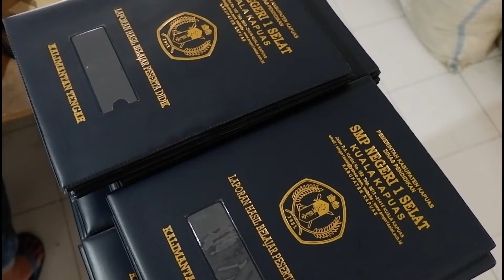WA 0813 9292 9993 HARGA MAP AGENDA DI JEPARA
Terimakasih.

mapraport sampulraport pabrikmapraport jualmapraport mapraportjogja percetakan percetakanmapraport mapijazah mapwisuda mapraportmurah sampulijazah mapraportsd mapraportsmp mapraportsma mapraportsmk pabrikmapraportlamtoro buat map raport di bandar jepara, pabrik map raport di jepara, jual map raport di jepara, cetak map raport di jepara, harga map raport di grobogan, jepara, map raport di jepara, map raport lamtoro, map raport murah jepara, map raport di jepara proses pembuatan map raport, isi map raport, buat map ijazah di jepara, jual map ijazah di jepara, jual map wisuda di jepara